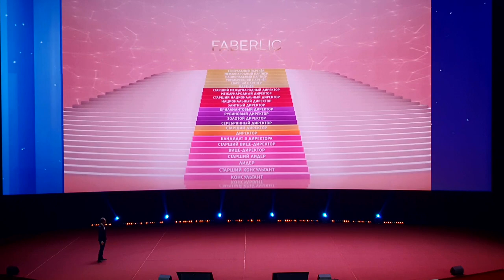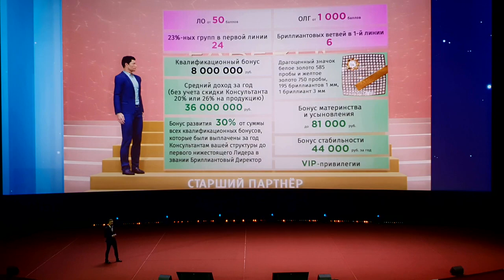Выступление Ивана Булкина на форуме Faberlic в Москве